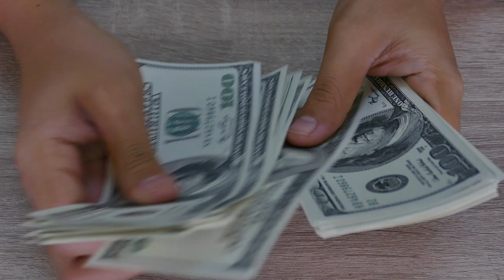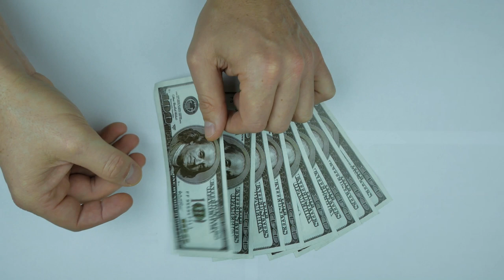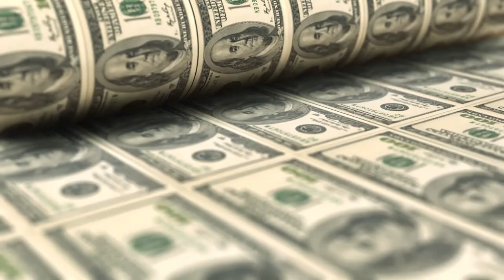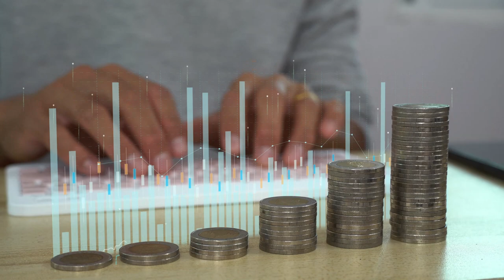1 Günde 100 Dolar Kazanmanın 5 Kolay Yolu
Bu yolları merak ediyorsanız, videomu sonuna kadar izlemeye devam edin. Şimdi, 1 günde 100 dolar kazanmanın 5 kolay yoluna geçelim.
1. Anket doldurarak para kazanmak: Anket doldurmak, internetten para kazanmanın en kolay yöntemlerinden biridir. Anket doldurarak, görüşlerinizi ve geri bildirimlerinizi paylaşabilir ve karşılığında nakit veya hediye kartı alabilirsiniz. Anket doldurmak için, güvenilir anket sitelerine kaydolmanız yeterlidir. Örneğin, [Swagbucks] veya [YouGov] gibi siteleri kullanabilirsiniz. Bu sitelerde, farklı konularda anketlere katılabilir ve puan toplayabilirsiniz. Puanlarınızı daha sonra PayPal hesabınıza veya Amazon gibi online mağazalara nakit veya hediye kartı olarak çevirebilirsiniz. Anket doldurarak, günde ortalama 10-20 dolar arası para kazanabilirsiniz.
2. Freelance işler yaparak para kazanmak: Freelance işler yapmak, internetten para kazanmanın en esnek yöntemlerinden biridir. Freelance işler yaparak, istediğiniz zaman ve yerde çalışabilir, becerilerinize ve ilgi alanlarınıza göre projeler seçebilir ve istediğiniz ücreti talep edebilirsiniz. Freelance işler yapmak için, freelance platformlarına kaydolmanız yeterlidir. Örneğin, [Upwork] veya [Fiverr] gibi platformları kullanabilirsiniz. Bu platformlarda, yazma, çeviri, tasarım, programlama, video düzenleme gibi çeşitli kategorilerde iş ilanları bulabilir ve başvurabilirsiniz. Freelance işler yaparak, günde ortalama 20-50 dolar arası para kazanabilirsiniz.